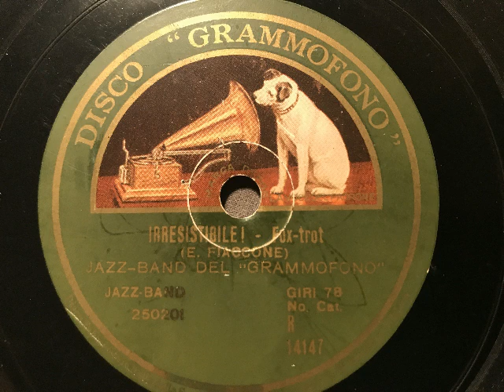Jazz-Band del Grammofono (Bert Firman), Irresistible, Foxtrot, London, 1928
Jazz-Band del Grammofono (wohl Bert Firman-Kapelle). Irresistibile, Foxtrot von E. Fiaccone. Aufnahme der Firma His Master's Voice c. 1928 in London für Italien, dort auf Disco Grammofono veröffentlicht. Eine Schellackplatte aus dem Schallarchiv des Radiomuseum Hardthausen.